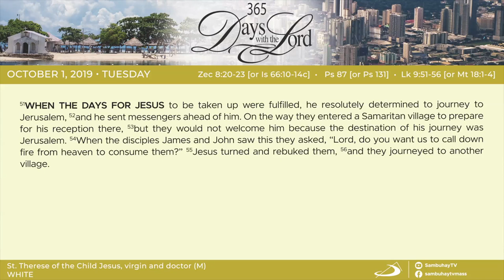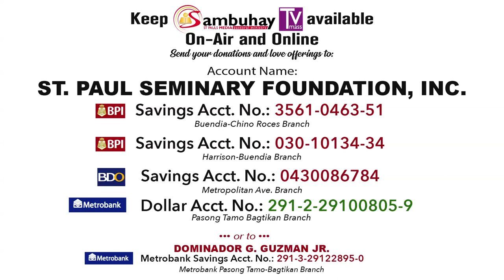365 DWTL | Memorial of St. Therese of the Child Jesus, virgin and doctor | October 1, 2019